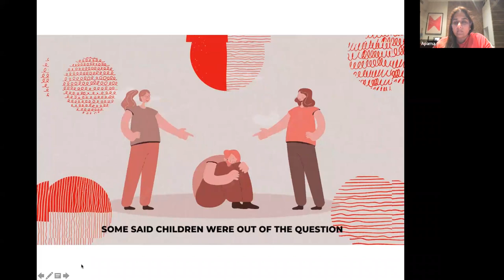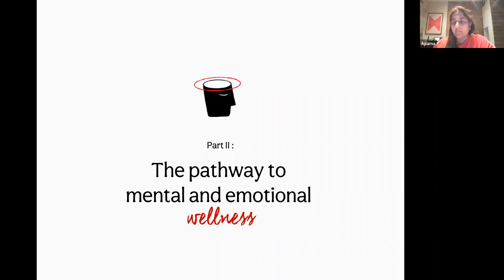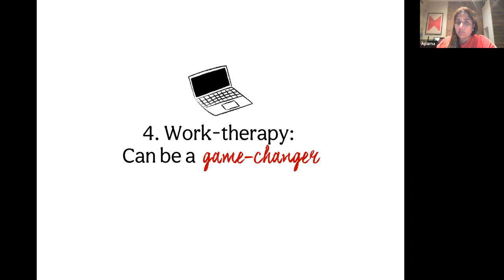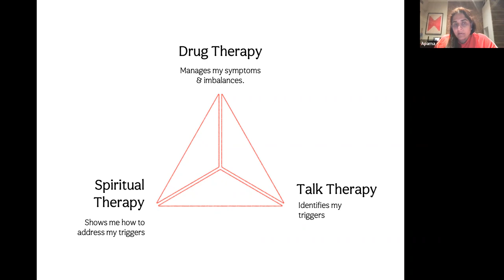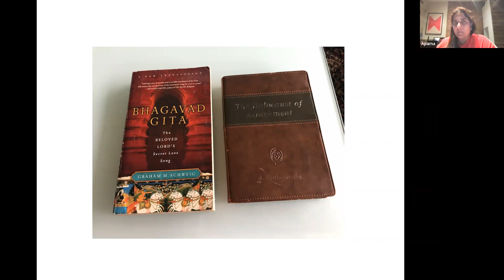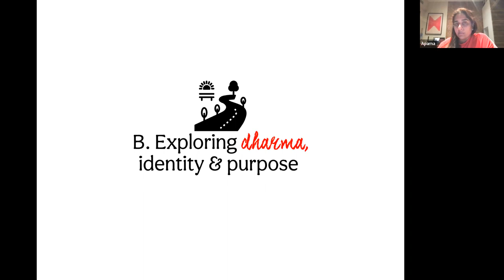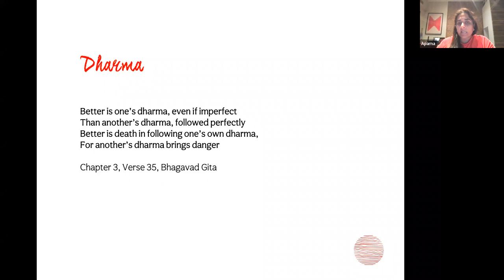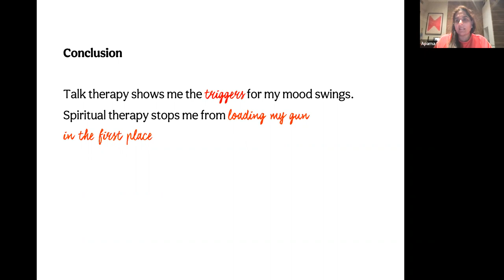Blending medical and spiritual therapies for recovery Webinar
In this Webinar, we will cover present ideas and ways in which medical and spiritual therapies can be blended for long-lasting recovery. Aparna believes these ideas can apply to any individual, in any part of the world, and to their caregivers, loved ones, allies, and mental health professionals.